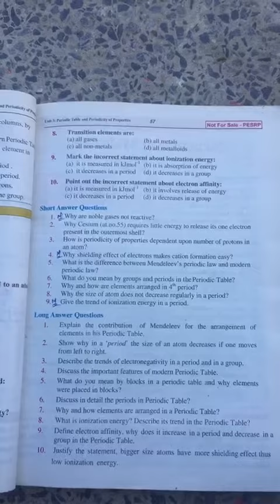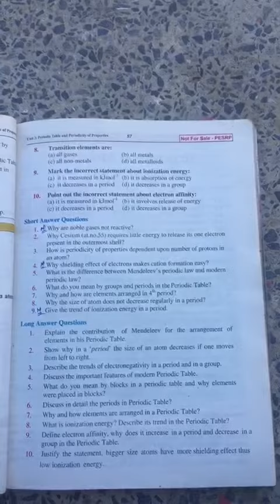Grade 9 L#8 Chemistry part 2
Online Lecture Grade 9 L#8 Chemistry part 2 by PGS